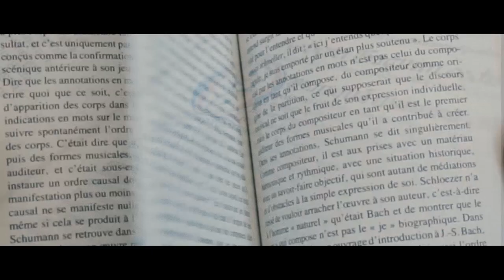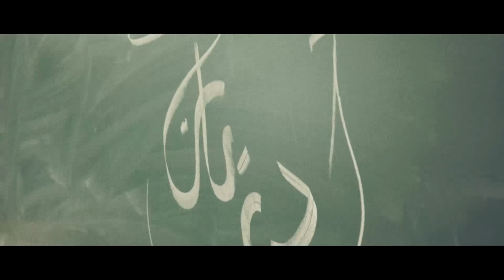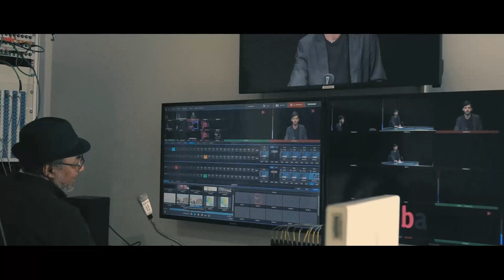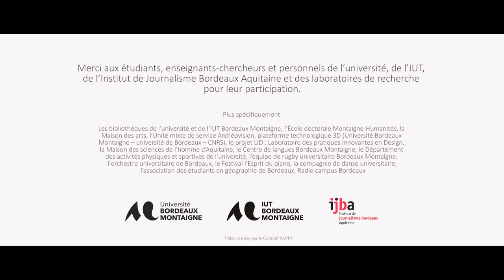Bienvenue à l'Université Bordeaux Montaigne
Découvrez l'université bordelaise des Arts, Langues, Lettres, Sciences humaines et sociales, son IUT et son Institut de Journalisme.

Merci aux étudiants, enseignants-chercheurs et personnels de l’université, de l’IUT Bordeaux Montaigne, de l’IJBA et des laboratoires de recherche pour leur participation.

Plus spécifiquement :
Les bibliothèques de l’université et de l’IUT Bordeaux Montaigne,
l’École doctorale Montaigne-Humanités, la Maison des arts, l’Unité mixte de service Archéovision, plateforme technologique 3D (Université Bordeaux Montaigne – université de Bordeaux – CNRS), le projet LID : Laboratoire des pratiques Innovantes en Design, la Maison des sciences de l’homme d’Aquitaine, le Centre de langues Bordeaux Montaigne, le Département des activités physiques et sportives de l’université, l’équipe de rugby universitaire Bordeaux Montaigne, l'orchestre universitaire de Bordeaux, le Festival l'Esprit du piano, la compagnie de danse universitaire, l’association des étudiants en géographie de Bordeaux, Radio campus Bordeaux.

Clip réalisé en 2017 par le Collectif d'artistes SAPIN.